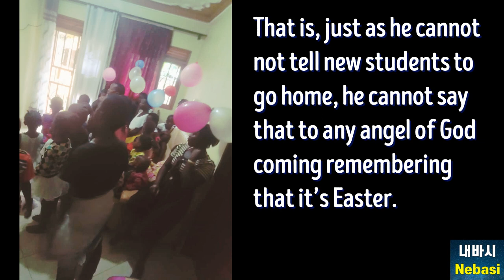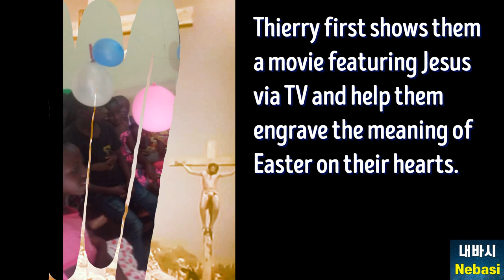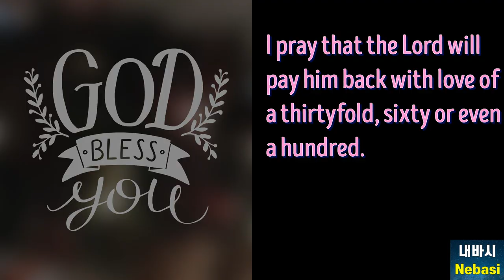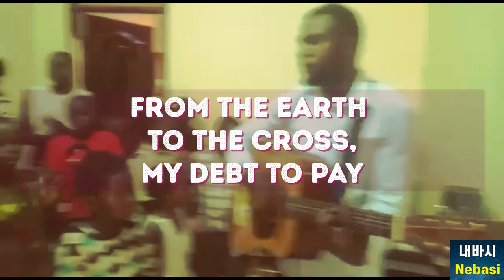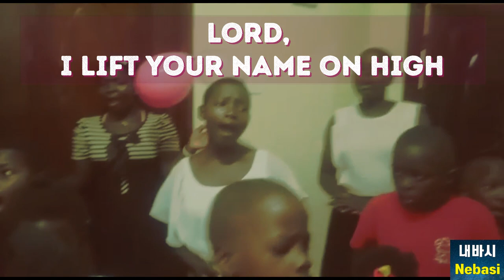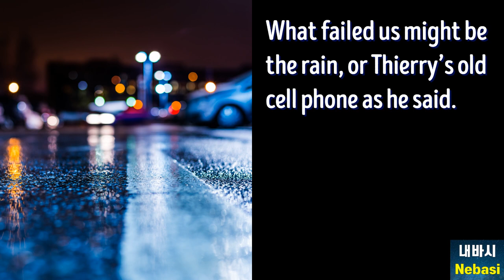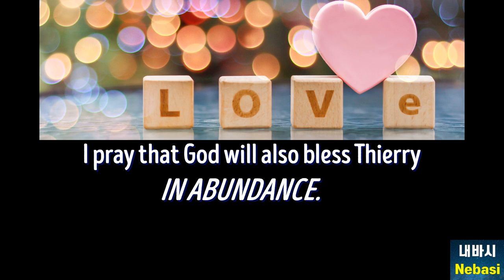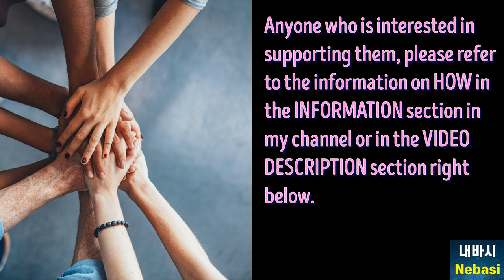[Nebasi Mission-Uganda]Thierry’s Easter(2) l Love Makes Receive and Serve l Children’s Easter Songs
This is the second part of Thierry’s Easter. Jesus loves you all!
[Subtitles in many different languages]
[Nebasi Mission-Uganda] -Love Makes One Receive and Serve More Guests
Children’s song 1:
Children’s song 2:
Today’s Bible Quote:

1 Let brotherly love continue.
2 Do not neglect to show hospitality to strangers, for thereby some have entertained angels unawares.
Free Music for YouTube creators:
Bible: ESV
Images and Videos from Shutterstock(paid) and Thierry
Please support PJen’s Nebasi Mission.
2. Financial Support so that Nebasi can spread Jesus’ love to those in need
KB Bank(국민은행), FMnC Office(에프엠엔씨사무소), 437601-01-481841